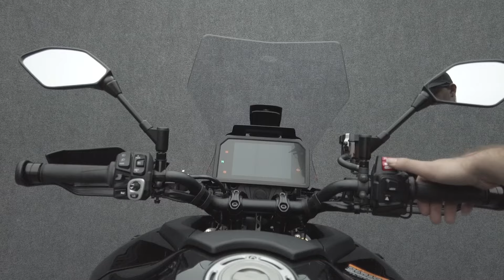2024 YAMAHA TRACER 9 GT PLUS W/ABS - National Powersports Distributors